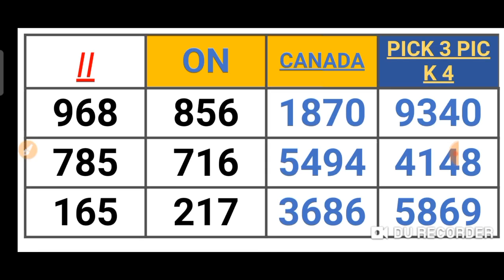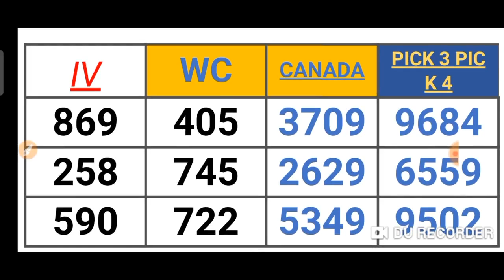CANADA'S PICK 2, 3 & 4 QUOTIDIENNE 2, 3 & 4 LOTTO 4 LOTTERY NUMBERS for ( 31 May 2021 ) just try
This are my Best bet for CANADA  PICK 2, 3 & PICK 4 . QUOTIDIENNE 2 ,3 & 4 . LOTTO 4 ( 31 May  2021 ) just try.
BET WISELY
Happy WINNING
Good luck